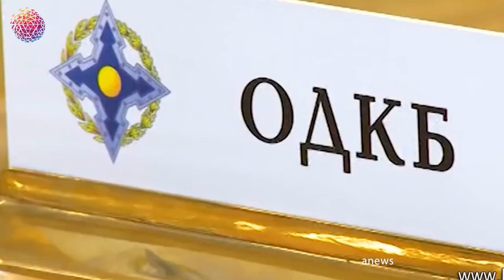KTMT-yə üzv ölkələr Ermənistan ordusunu hərbi texnika ilə təmin edəcək- Müqavilə imzalandı